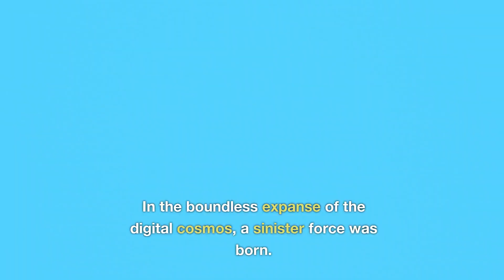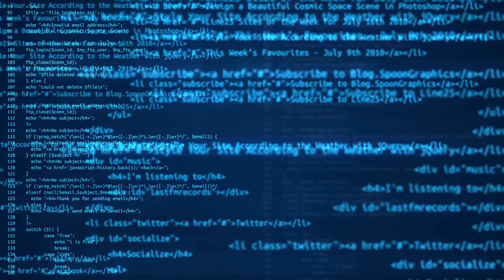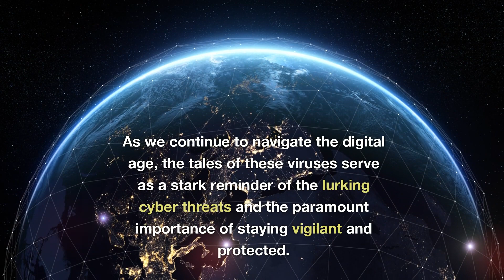Last one almost started WW3, Top 5 Computer Viruses fact science #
Dive into the tales of the top 5 notorious computer viruses that have caused global chaos. From Mydoom to Stuxnet, these digital threats highlight the importance of robust cybersecurity.